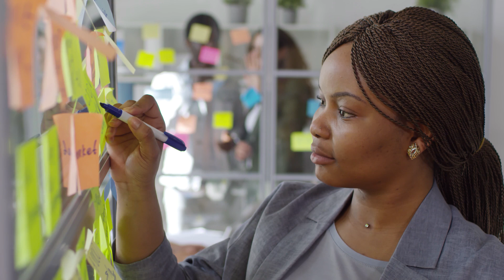PUXÃO DE ENERGIA para criar um dia mágico no seu TRABALHO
Use este puxão de energia com ferramentas de access para criar um dia mágico no seu trabalho hoje.

O que mais é possível que ainda não consideramos?